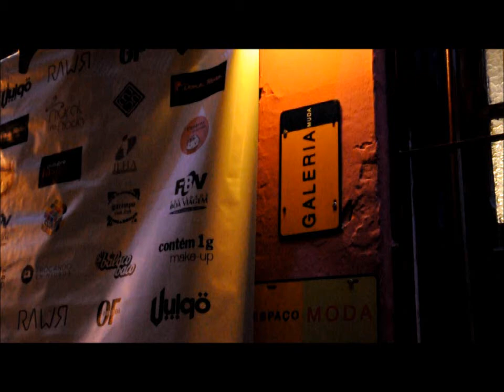Outubro Fashion | Vulgo Verão 2012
- Estudantes de Design de Moda da Faculdade Boa Viagem (FBV) realizam desfile da loja multimarcas Vulgo

O desfile apresentou peças femininas e masculinas da Vulgo para o verão 2012, com acessórios da marca Trocando Miúdos, e sapatos femininos da Dona Rosa.

O Outubro Fashion é uma realização do curso de Design de Moda da FBV e faz parte da avaliação da disciplina Organização de Eventos, ministrada pela professora Danielle Simões, vice-coordenadora do curso e idealizadora do projeto.
Todo o desfile foi planejado e executado pelos alunos.

Styling e produção: Alano Rocha, Artur Szion, Bruna Miranda, Gabriela Ferreira, Júlia Veras, Myrian Isis, Rafael Costa, Thaís Cavalcanti e Thalita Del Peixe.

Realização: Faculdade Boa Viagem